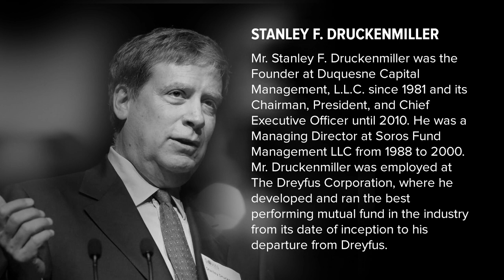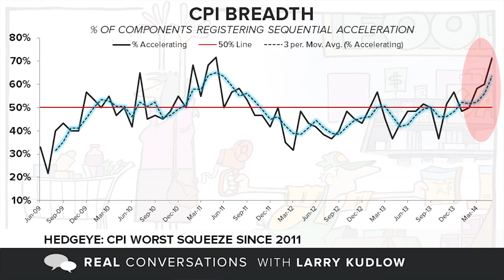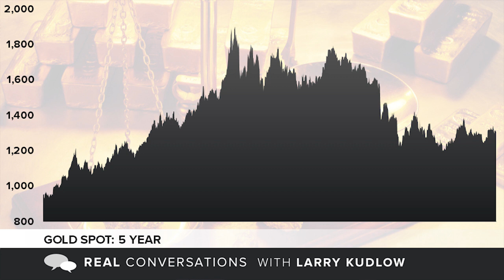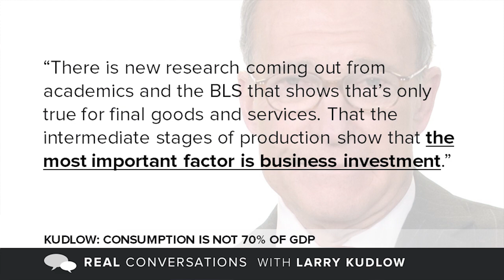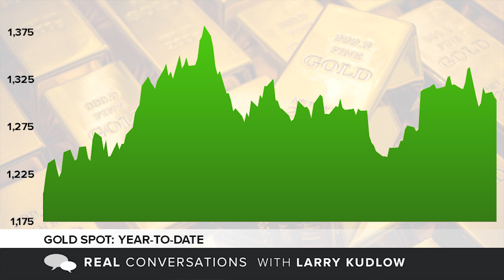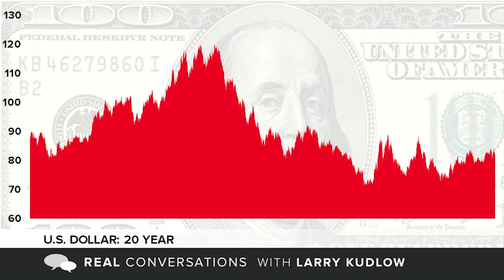Real Conversations: Kudlow & McCullough Duke It Out on Inflation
Economist and CNBC senior contributor Larry Kudlow squares off with Hedgeye CEO Keith McCullough on inflation and whether market signals like gold and TIPs are forecasting higher prices.